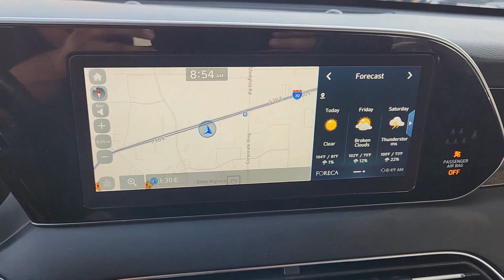2021 Hyundai Palisade Rockwall, Garland, Mesquite, Dallas, McKinney MU194845P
Steel Graphite Used 2021 Hyundai Palisade Limited available in 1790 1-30 Frontage Road, Rockwall, Texas at Southwest Kia Rockwall. Servicing the Rockwall, Garland, Mequite, Dallas, McKinney, TX area.

FUEL EFFICIENT 26 MPG Hwy/19 MPG City! Limited trim  Steel Graphite exterior and Black interior. Heated Leather Seats  Third Row Seat  Nav System  Moonroof  CARPETED FLOOR MATS  Aluminum Wheels  Quad Bucket Seats  Power Liftgate br /br /KEY FEATURES INCLUDEbr /Leather Seats  Third Row Seat  Navigation  Quad Bucket Seats  Power Liftgate Hyundai Limited with Steel Graphite exterior and Black interior features a V6 Cylinder Engine with 291 HP at 6000 RPM*. br /br /OPTION PACKAGESbr /CARPETED FLOOR MATS. br /br /PURCHASE WITH CONFIDENCEbr /CARFAX 1-Owner br /br /Horsepower calculations based on trim engine configuration. Fuel economy calculations based on original manufacturer data for trim engine configuration. Please confirm the accuracy of the included equipment by calling us prior to purchase. br /
CF